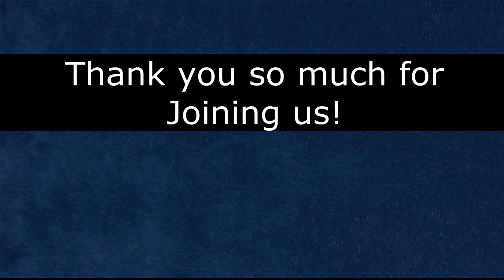An Open Heaven - Part 2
In part 2, Brother Sam Greene begins talking about the key of David as it relates to an open heaven.  He goes through Joel 2 and in verse 10, it reads, "the heavens shall tremble" before them.  God's army, of which we are called to be part, has the ability to open heaven before them.  While others cannot and are only faced with a closed door, as in Luke 13:22-26, what is the difference between these two sets of believers? One has the key of David and one does not.  This principle of the key of David will continue in the next teaching.  May this Word kindle a fire in your heart to grow up into Him in all things.  As Joel 3:10 says, "let the weak say, I am strong."  God doesn't want us hiding in our insecurities but rising up and taking our place in God's army so we can learn to open God's heavenly door everywhere we go!